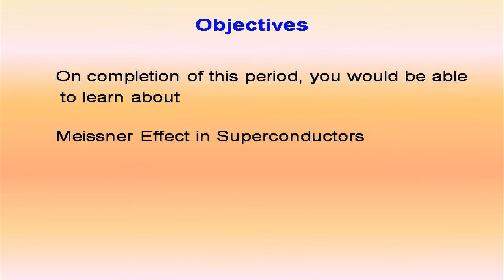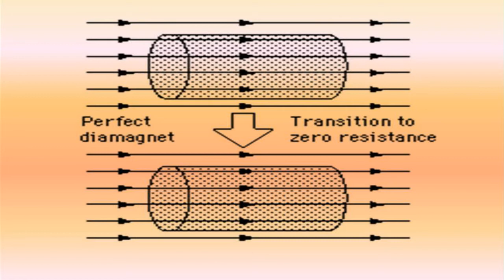Meissner Effect in Superconductors | Modern Physics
modern physics pdf,international journal of modern physics c,modern physics b,
review of modern physics,modern physics letters,international journal of modern physics d,classical physics vs modern physics,introduction of physics,examples of modern physics,1000 solved problems in modern physics,modern physics letters b impact factor,modern physics serway solutions,define modern physics,modern physics and ancient faith,example of modern physics,definition of modern physics,
modern physics krane pdf,modern physics for non-scientists,modern physics experiments,modern physics kenneth krane,university physics with modern physics,
journal modern physics,physics with modern physics,modern physics solutions,
modern physical organic chemistry download,modern physics bernstein,modern physics krane solutions,international journal of modern physics a,modern physics krane,
quantum mechanics,modern physics lectures,quantum physics,modern physics letter b,
nuclear physics,pdf modern physics,elementary modern physics,physics,modern physics formulas,particle physics,what is physics,quantum theory,modern physics help,
krane modern physics solutions,quantum computers,perspectives of modern physics,
quantum teleportation,international journal of modern physics e,advent of modern physics,physics book.